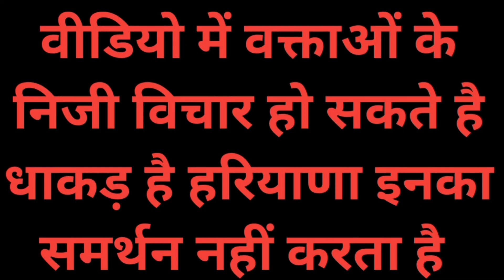तथागत गौतम बुद्ध के बताए रास्ते पर चले, तभी देश का उद्धार हो सकता है : डॉ शालिनी राठी